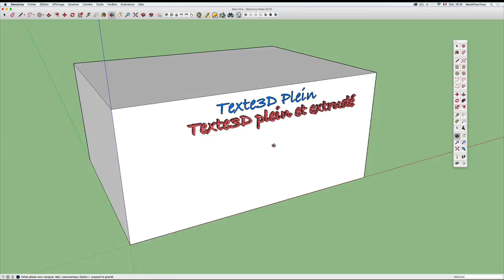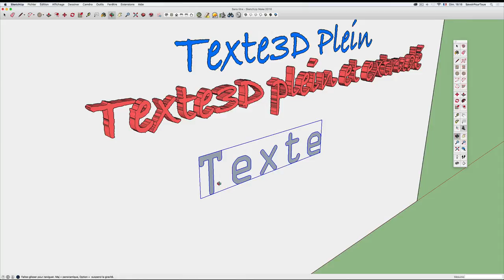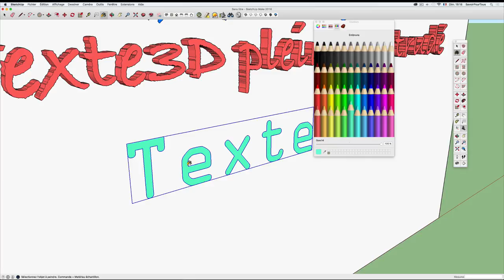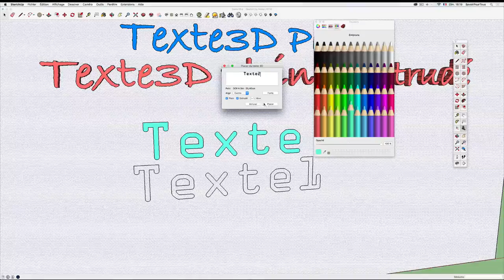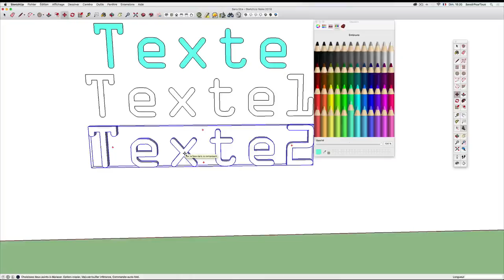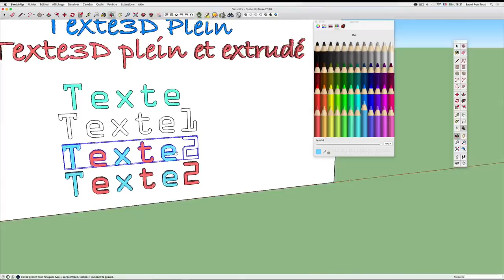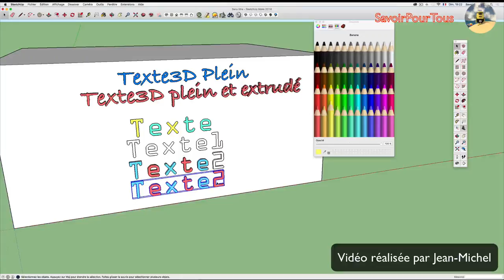12 - Outil Texte 3D - Sketchup apprendre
Fonctionnement de l'outil Texte3D avec une petite démonstration afin de bien comprendre l'utilisation.